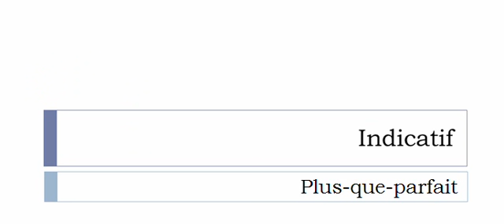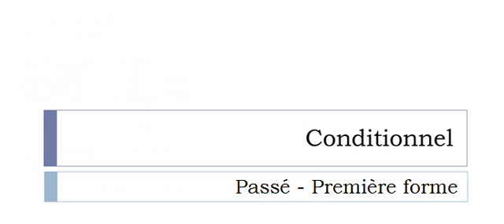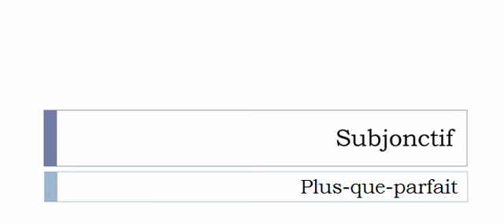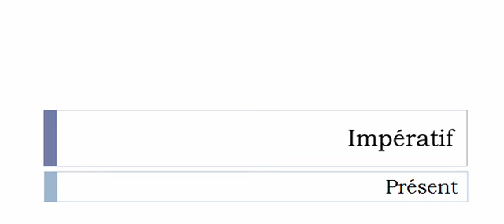French conjugation = Surfer